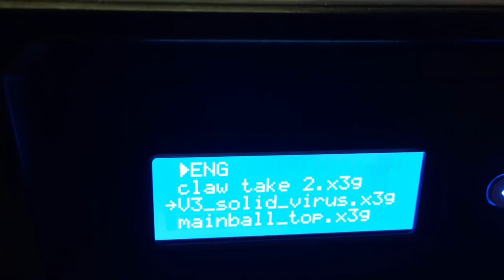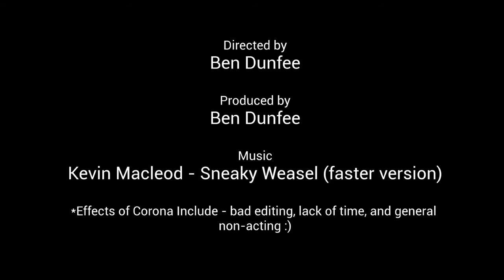Video Production Ben D. Final Project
As their final project in VP1, Spring '20, students were tasked while at home to create a short 1 minute film for the oneminutechallenge contest. They could work individually or with a socially distanced group.